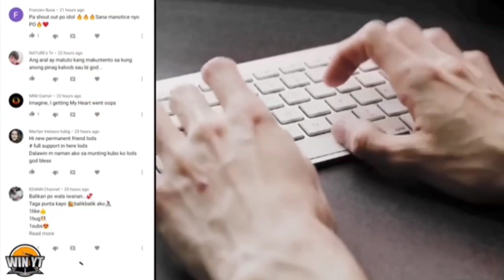Mga kakaibang kuha ng dashcam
Kakaibang Kuha ng dashcam

WIN YT
Godbless all